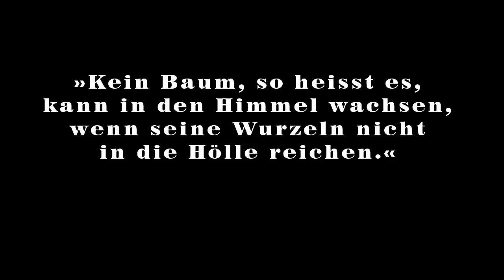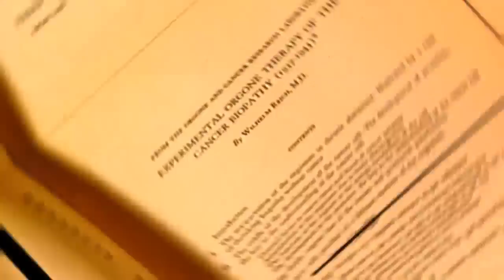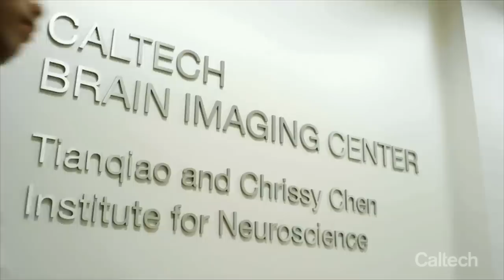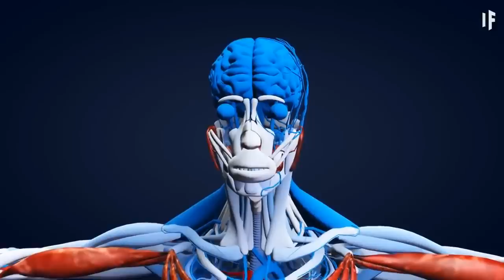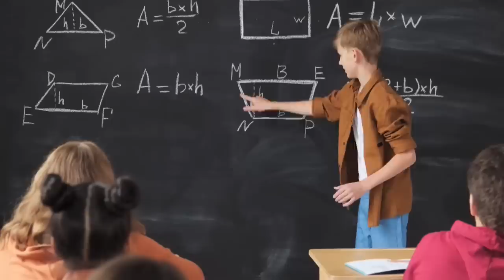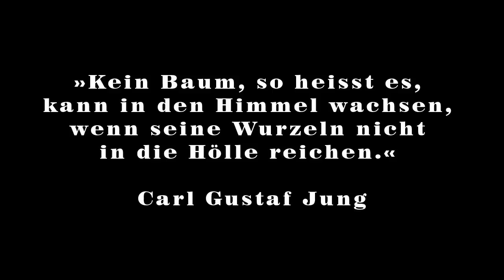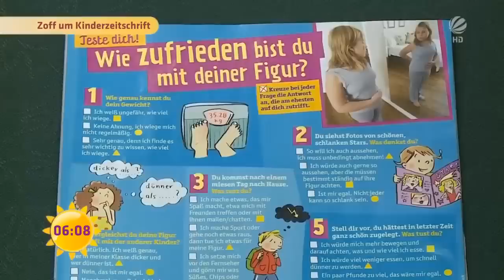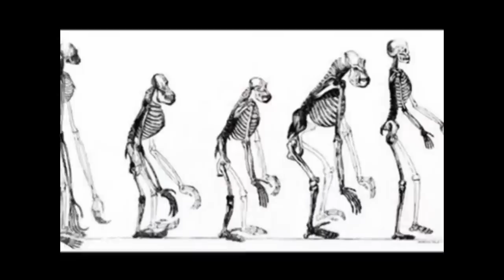Von Schatten und Dämonen - Chnopfloch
Dies ist eine Reise in eine innere Welt, die manche schon lange vergessen haben. Das böse Unbewusste entpuppt sich bei näherem hinschauen als ein Schatz an Möglichkeiten. Ein etwas anderer Blickwinkel auf die Psychologie, den Menschen und seine Umgebung – und die Folgen davon.

In diesem Video stelle ich Behauptungen auf, die dem gegenwärtigen Narrativ widersprechen. Es widerspiegelt meine eigene Erfahrungswelt und die beschriebenen Vorgehensweisen habe ich an mir selbst und anderen erfahren. Es ist ein etwas anderer Weg und eine andere Ansicht, als allgemein von Esoterikern oder Psychologen vertreten wird und dennoch hoffe ich, dass dies dem einen oder der anderen zu einer neuen Sicht der Dinge verhelfen und zu einem weiteren Schritt auf dem Weg zu sich selbst führen wird. Ich habe versucht den Text so einfach wie möglich zu halten und wer das Video schaut, mag leicht von den Bildern abgelenkt werden. Der Text beinhaltet jedoch die Message und so gibt es neben dem Video auch eine Podcast Version, die ohne ablenkende Bilder eine Alternative darstellt.
Wie alle anderen meiner Videos verzichte ich auf jedwelche Rechtsansprüche und übergebe dieses Werk in die Gemeinfreiheit. Ich hoffe damit einen Beitrag zur Heilung dieser Erde beizutragen.

Vielen Dank fürs ansehen und anhören. Gute Reise.

Mfg Chnopfloch

Diese Videos dürfen frei verbreitet und auf eigene Kanäle hochgeladen werden. Bitte lasst sie jedoch an einem Stück. Danke.
Grüessli Chnopfloch
Wem meine Arbeit gefällt, der darf gerne etwas für die Kaffeekasse spenden ;-)

LBRY oder Odysee.com
Bitcoin: 32kSnAcjMn5z5xkZ5BTfP3WWEYZMcvz8iB
Ether: 0x99635df6303da83637Af7BD4933Fa6AA95Af54cC
Monero: 492yxVEkegjH8G6GfmvJgbFS5yWJC1J2vjomtwch5RJCKk5MfedVn1PUc7nop29dgRQhq9gYd2ACUHnKvhzVi2kzHZ4jsZX
LTC: LNTpzr16gE27JMjSPfT9NA5TrHZg9ZPaMC
ARRR: zs1mp6w88m300rn5qaalt9qkz2qp2wnvgwjcc2nj2qxkf0jx049t7aeqj7ncnut2uul8nhkg9alryc